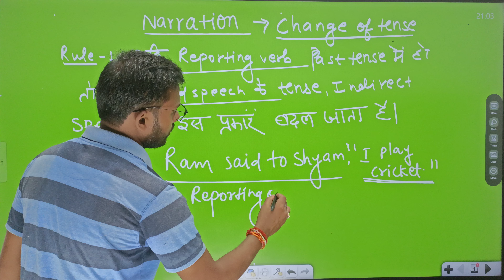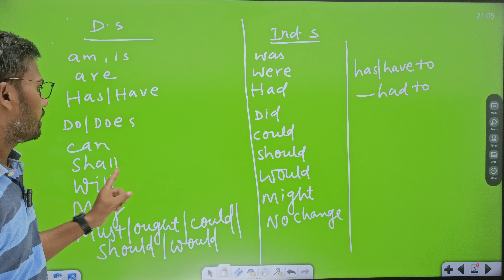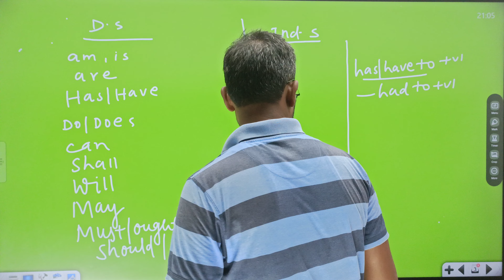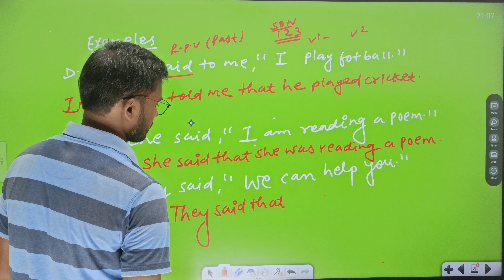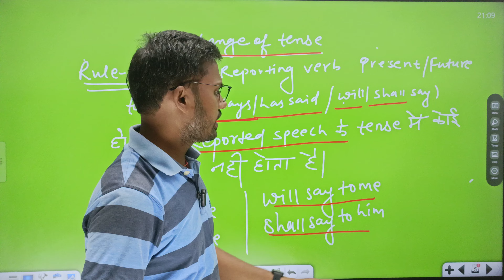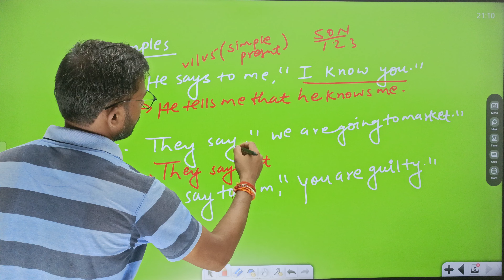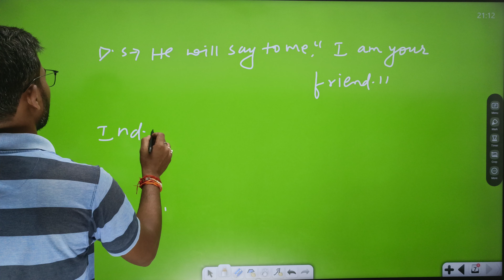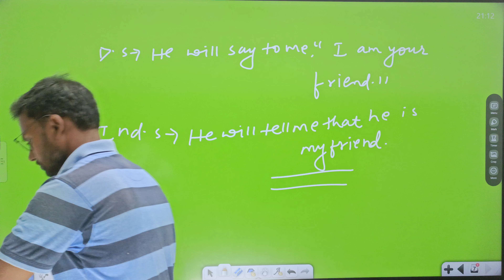Narration|| Direct and indirect speech|| Change of tense|| General Rules bye shashikant sir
Hello friends! Iam shashikant sir. In this video I have taught narration. I have taught general rules.I have taught change of tense in very simple way.